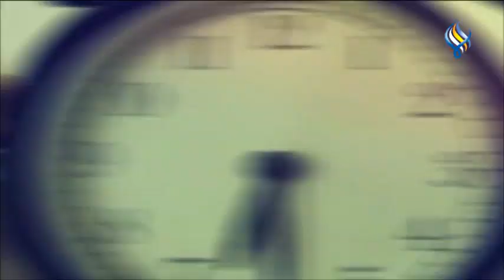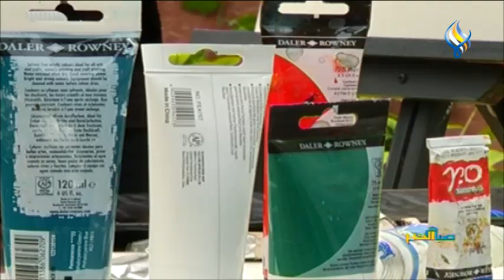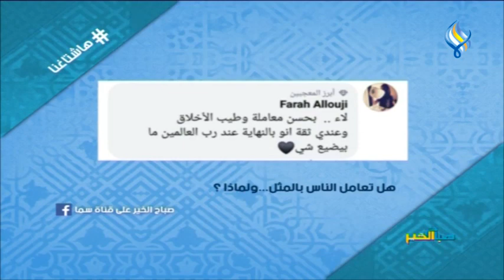قناة سما الفضائية: صباح الخير 22-12-2020